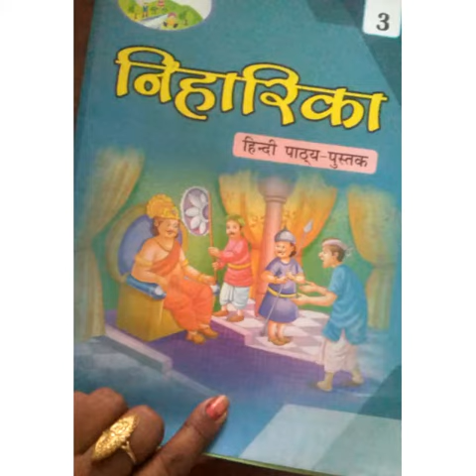Hindi Class 3 chapter 1